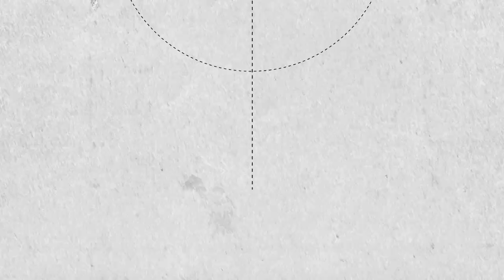How To: Switch Crooked Grind with Olan Prenatt | TransWorld SKATEboarding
You gotta learn this one on ledges. It's a classic and Olan's got a real nice switch crook.
Video / @thejoeface